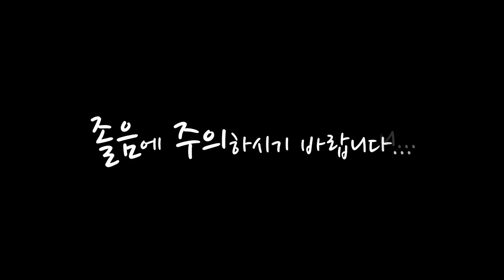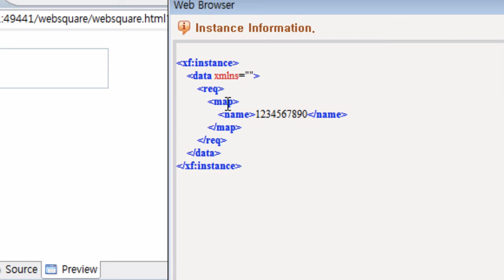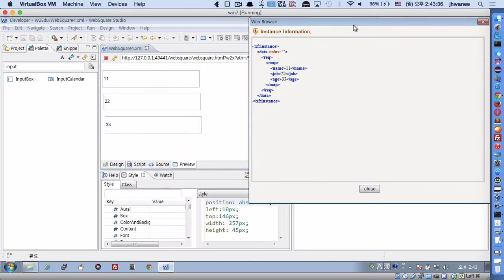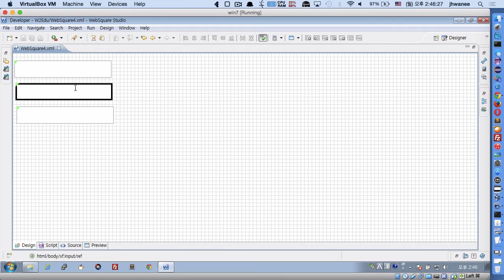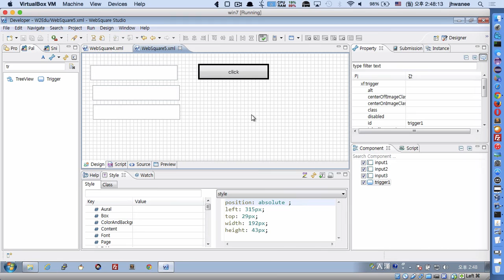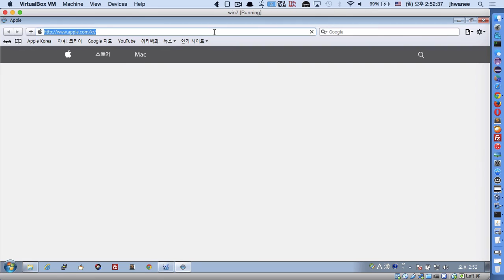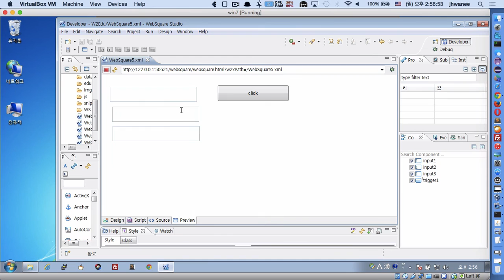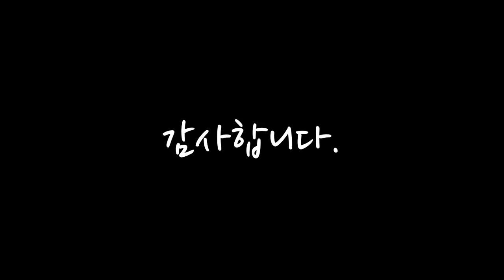#4 - XML data creation | WebSquare2 - Training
XML data creation